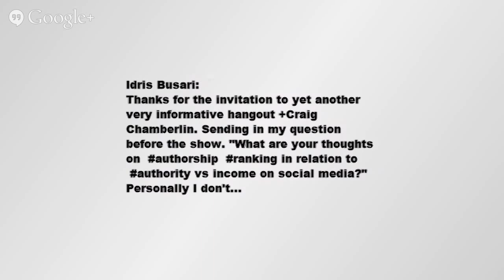What Is Google Authorship And Semantic Search?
This video discusses the importance of Google Authorship and Semantic Search.